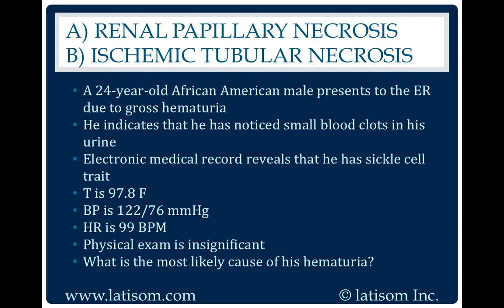2122: Renal Papillary Necrosis or Ischemic Tubular Necrosis